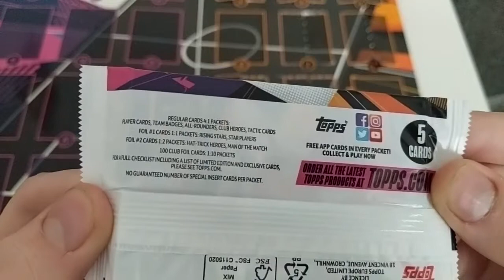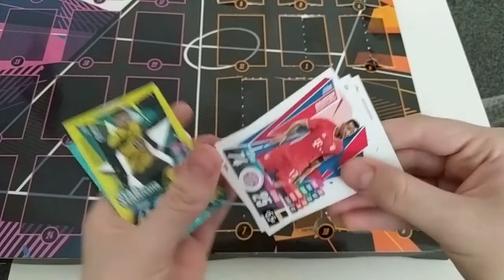DAY #10 // CHRISTMAS COUNTDOWN // Match Attax 2020/21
In this video, I will be opening door #10 on my Match Attax 2020/21 countdown calendar!